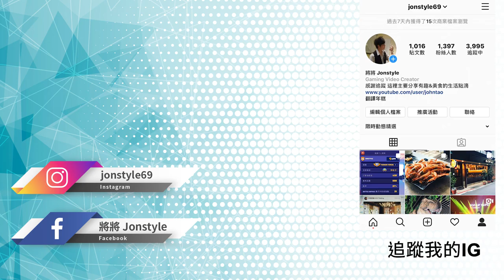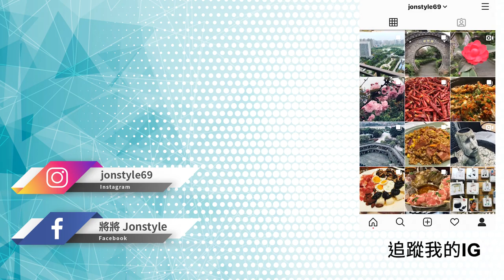【將將】GTA5 出現神秘金字塔!? | YAMAHA MT-03 勇闖死亡洞穴?!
2. 將訂閱旁邊 "鈴鐺" 打開!
3. 打勾"我想收到這個頻道的所有通知" 儲存!
4. 請幫忙分享影片與推廣，謝謝大家!